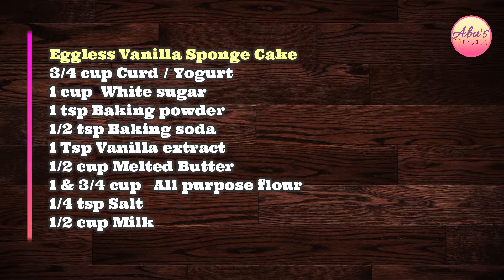Eggless Vanilla Sponge Cake | Eggless Cake with simple Chocolate Sauce | Soft & Fluffy Vanilla Cake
Eggless Vanilla Sponge Cake
3/4 cup Curd / Yogurt
1 cup  White sugar
1 tsp Baking powder
1/2 tsp Baking soda
1 Tsp Vanilla extract
1/2 cup Melted Butter
1 & 3/4 cup   all-purpose flour
1/4 tsp Salt
1/2 cup Milk

3 - 4  tbsp  Powdered sugar

3 - 4  tbsp Cocoa powder
3 - 4 tbsp Milk
Vanilla extract -  a few drops
1 tsp Butter

Things you need for baking

Icing knives and other tools